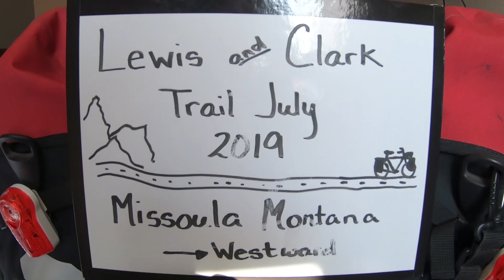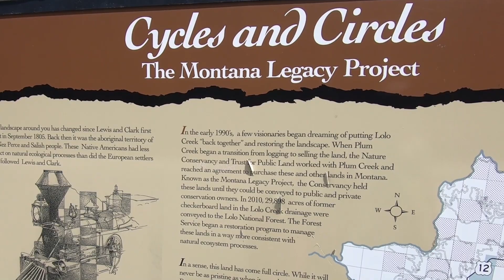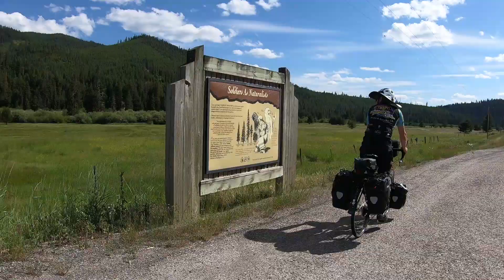Bike Touring the Lewis and Clark Trail Episode 2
In this episode we leave the comfort of our hotel room and head out into the Montana wilderness.  We ride along the Bitterroot trail toward Lolo, Montana.  After a quick lunch break we head out highway 12 toward Lolo pass.  The road turned out to be flat so we made it to camp in no time and got to soak in a hot spring before going to sleep next to a beautiful river.